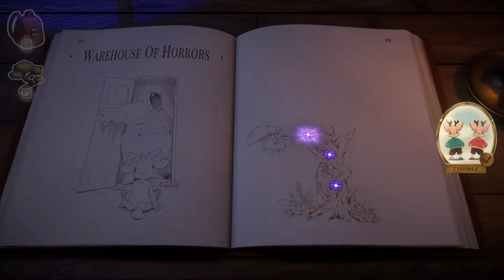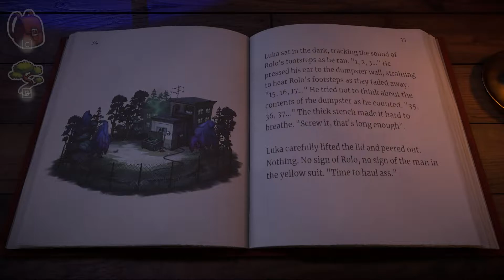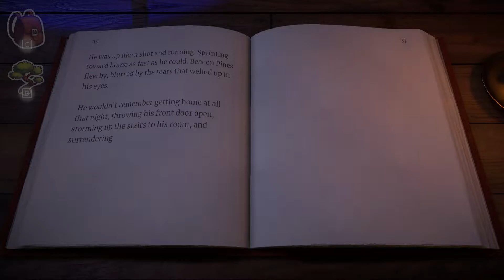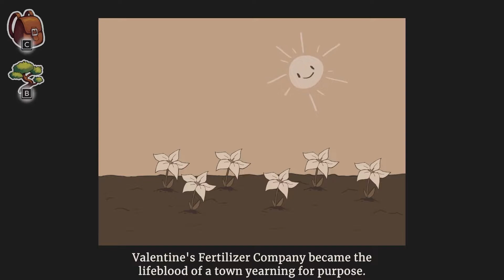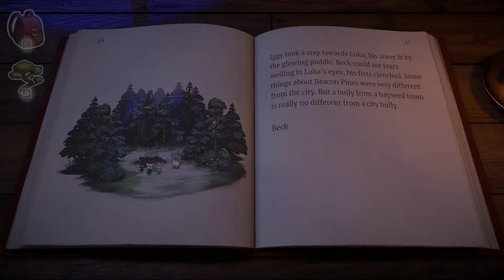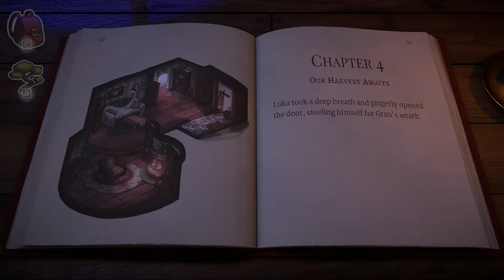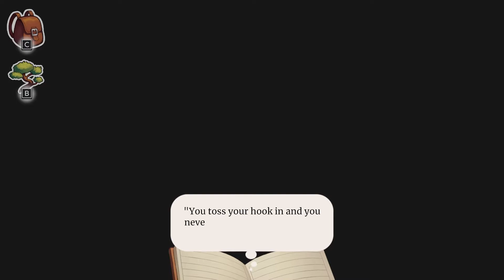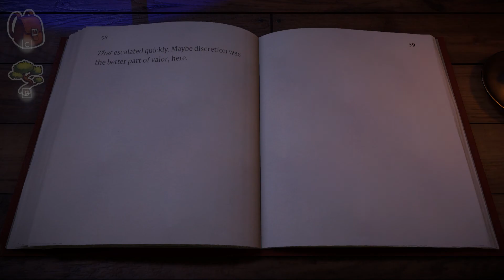I Knew They Were Evil! -- Beacon Pines pt 2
Luka is continuing a different branched ending in Beacon Pines! Who has bad intentions in this small town? And who's the new kid?